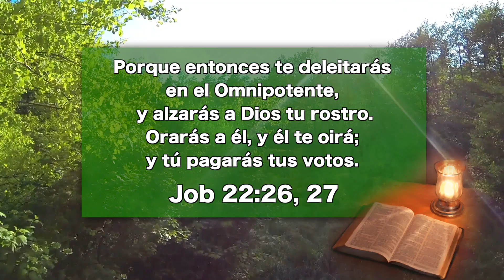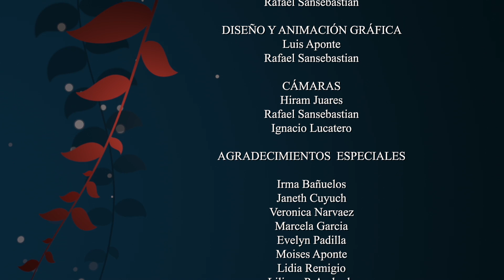Pan Cotidiano -Nuestras oraciones serán contestadas, 8 de enero